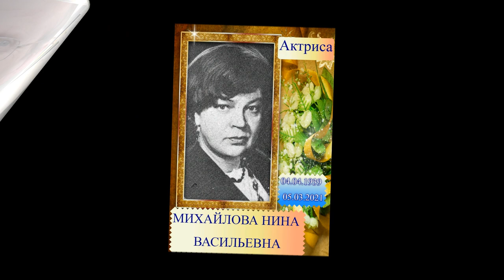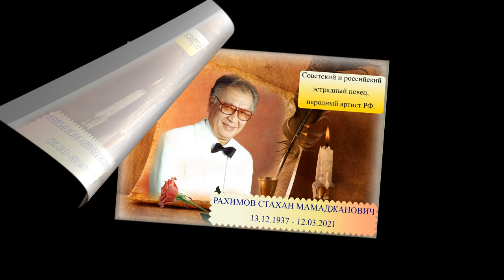ОНИ УШЛИ В МАРТЕ 2021 ГОДА